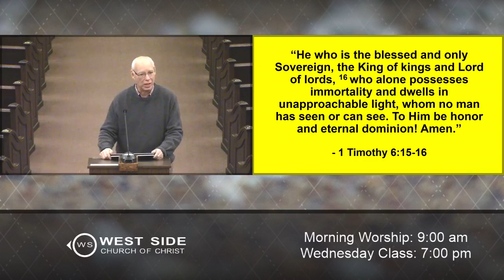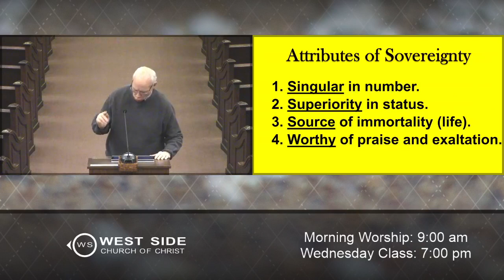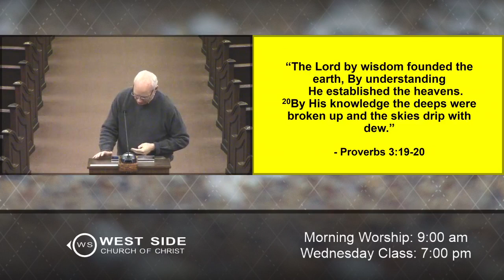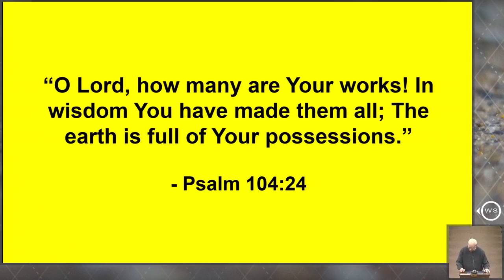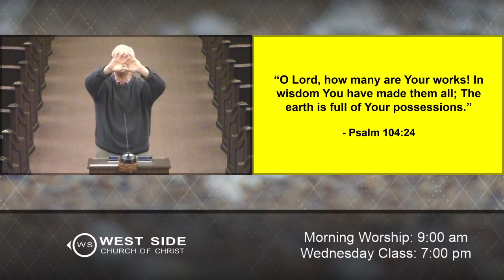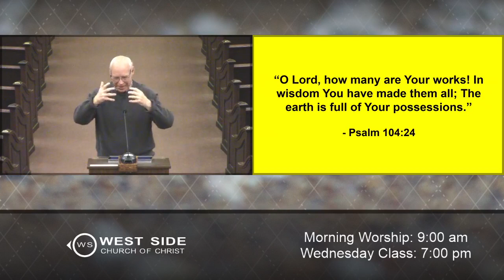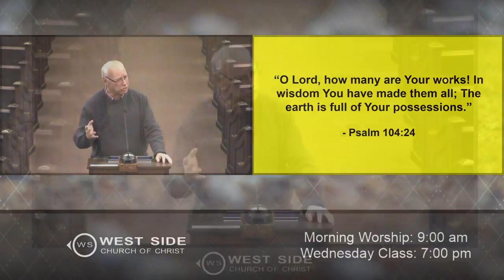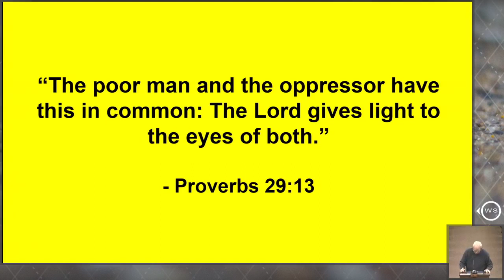Proverbs Lesson 7 // Steve Reeves // 2-3-21